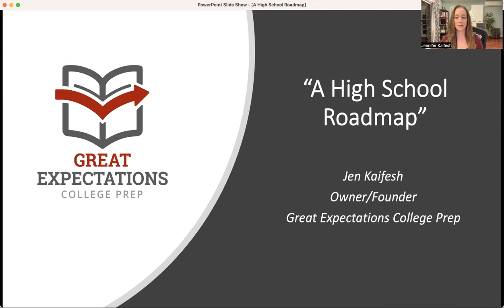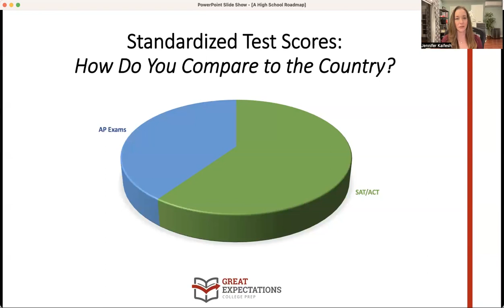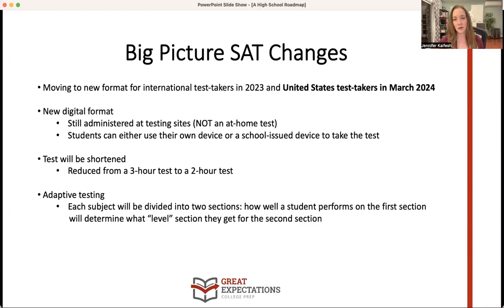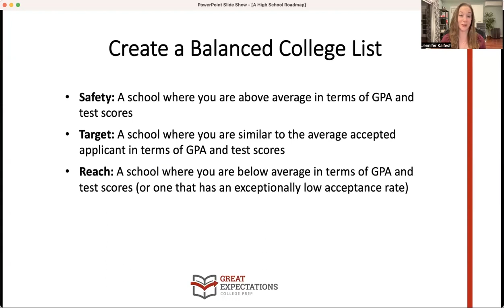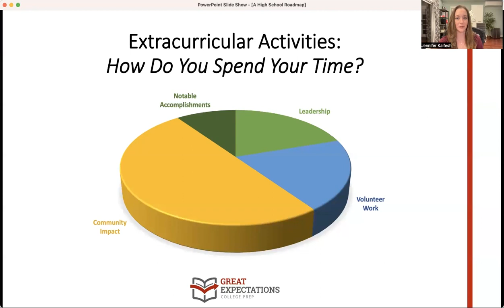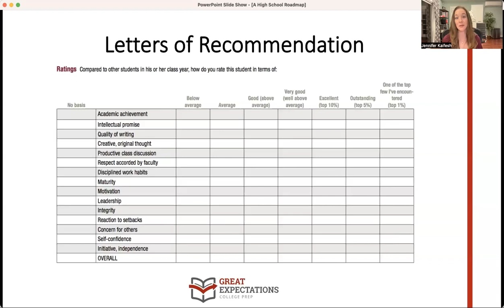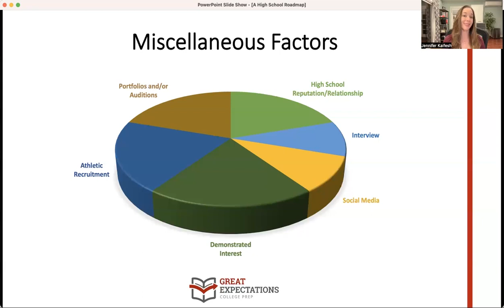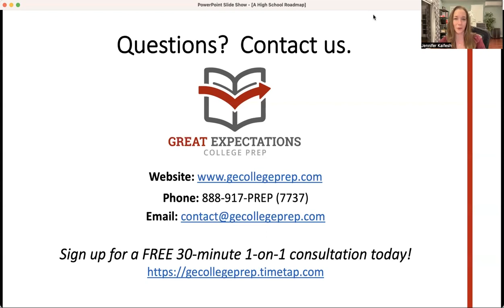High School Roadmap